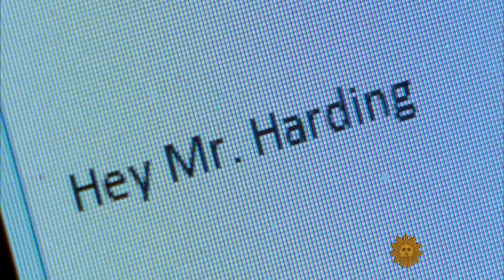Students experience living history on retired aircraft carrier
A few years ago, 10-year-old twins Carter and Jack Hanson really got into the game Battleship. That got them interested in naval warfare in general, which eventually led to a family vacation